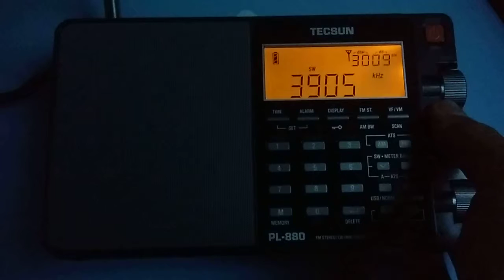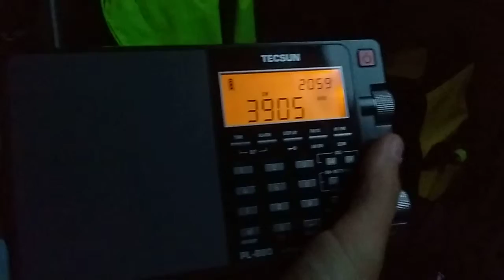Frequency of 3905 kHz - Radio Alice (SW pirate station)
The station is Dutch pirate Radio Alice, I think. I listened indoor tonight cause the rain earlier onn the afternoon, my usual listening post is probably muddy now.
73, Ron